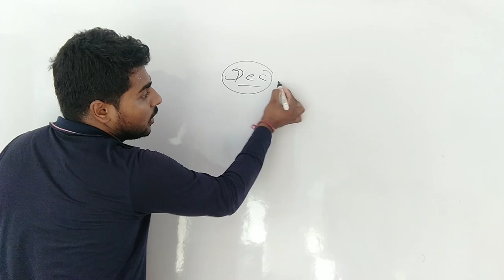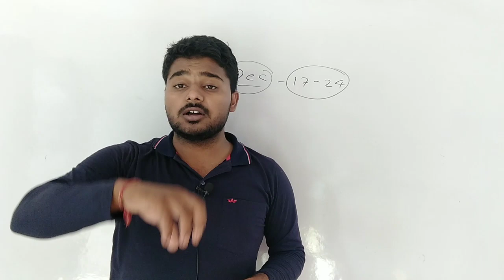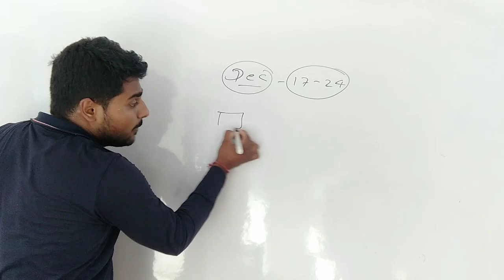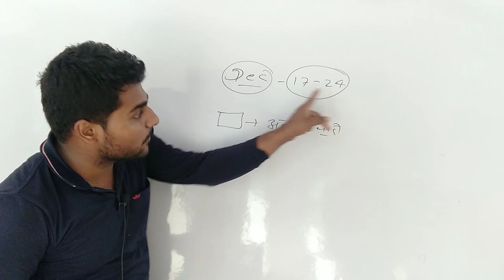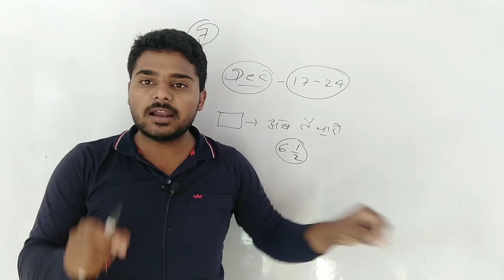सेकंड ग्रेड की तैयारी करने वालें ना करें ये गलती | Rpsc 2nd Grade 2022 | Rpsc 2nd Grade Latest News